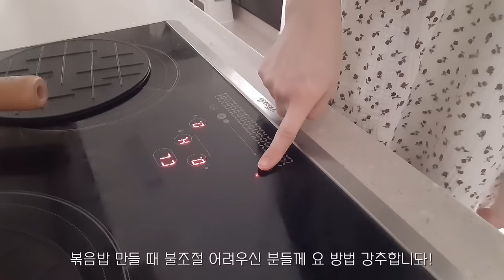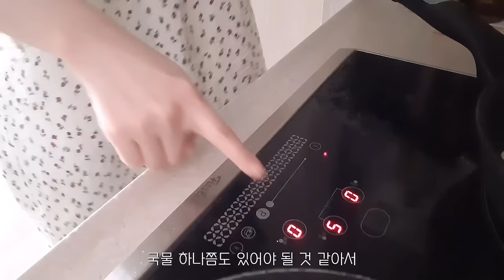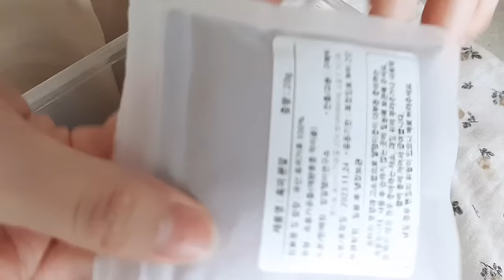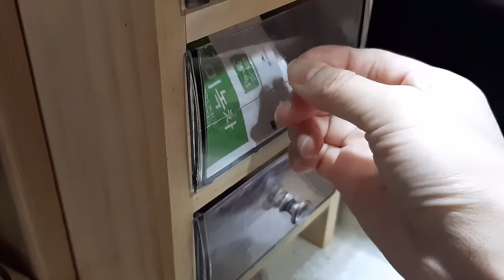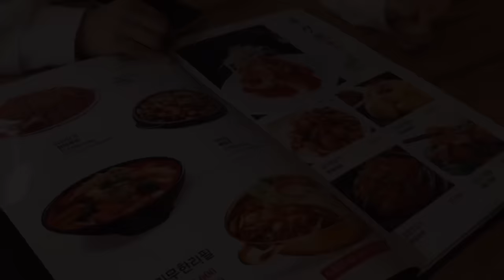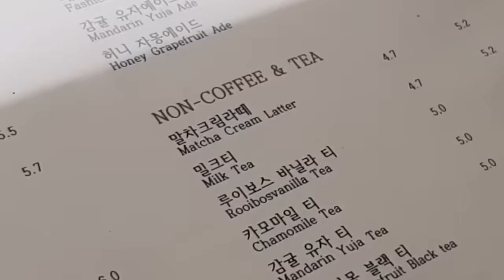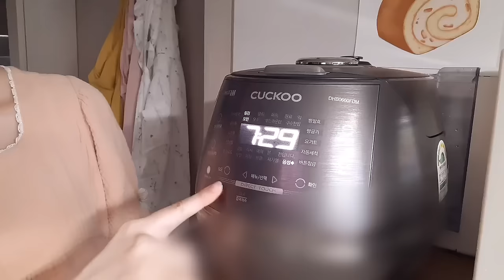ENG)🧀🌶️치즈 듬뿍 김치볶음밥 만들어 먹고 할머니 집에 가서 고추장 만드는 일상, 싸이버거 먹방, 다이어트 음식 만들기, 콩나물 삼겹살찜, 김치김밥, 감자스프, 계란국, 마라탕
오늘도 여러분의 소중한 시간에 제 영상 보러와주셔서 감사해요😊
이번 영상에서는 냉장고에 킵해뒀던 스팸을 처리할겸 김치볶음밥을 만들어 먹었어요
김치 듬뿍 넣어 매콤하게 볶음밥 만들고 치즈를 듬뿍 곁들여 먹었는데 넘넘 맛있었어요😍 역쉬 매콤한 거엔 치즈가 👍
며칠 전에는 할머니네 집에 가서 생전 처음 고추장을 만들어 봤는데, 평소에 먹던 고추장이 만들어 지는 과정을 눈으로 확인하니 세상 신기하더라구요
언젠간 혼자서 고추장 만들기 도전해보기로ㅎㅎ
영상 편안하게 즐겨주세요😄

Hello, everyone. This is Yeonjo!
In this video, I made and ate kimchi fried rice to deal with spam that I kept in the refrigerator
I made spicy fried rice with a lot of kimchi and ate it with a lot of cheese, and it was so delicious 😍. Cheese is the best for spicy food 👍
A few days ago, I went to my grandmother's house and made red pepper paste for the first time in my life, and it was amazing to see how red pepper paste was made
Someday, I'll try making red pepper paste by myself
Please enjoy the video comfortably 😄
I hope my video will be fun for you 💕

✔️If you want a clearer image than, please set the image quality to 1080p.

김치볶음밥, 치즈김치볶음밥, 계란국
김치김밥
감자스프, 딸기
딸기쉐이크, 바나나우유 커피
마라탕, 마라샹궈, 꿔바로우
싸이버거 먹방
다이어트 음식 만들기, 콩나물 삼겹살찜
고추장 만들기